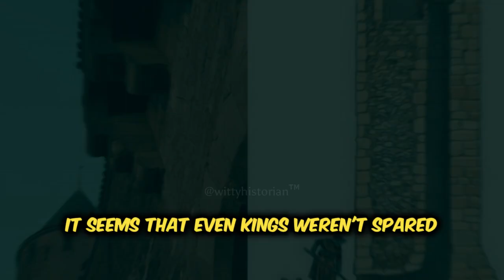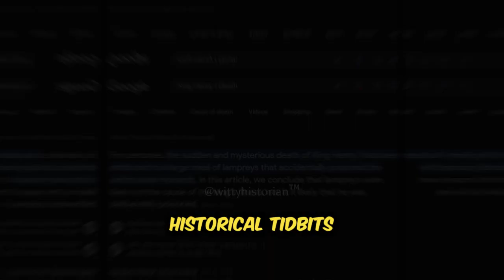Cursed Toilet: Bizarre Deaths of English Kings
This is a list of English Kings who died while on the toilet

Welcome to   @wittyhistorian , This YouTube channel is the perfect place to get your daily dose of witty and bizarre facts about history! We feature some of the funniest historical and historical videos to help you stay positive,motivated and informed.

Whether you're looking for a good laugh or some inspiring words, this channel has something for everyone. wittyhistorian, FUN HISTORICAL FACTS,

The video you are about to watch contains historical facts and information. While every effort has been made to ensure the accuracy of the content, it is important to note that historical research is an ongoing process, and new discoveries can sometimes challenge previously held beliefs.